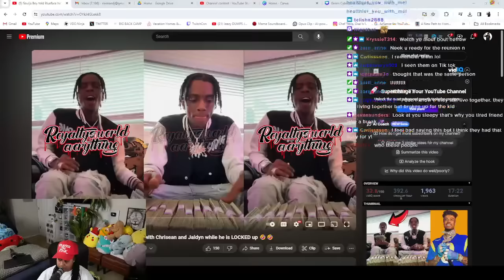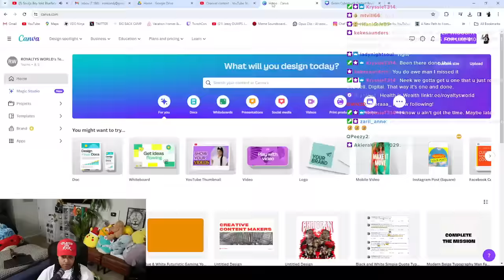Blueface has Soulja boy having Chrisean and Jaidyn name in his mouth AGAIN 😒😩